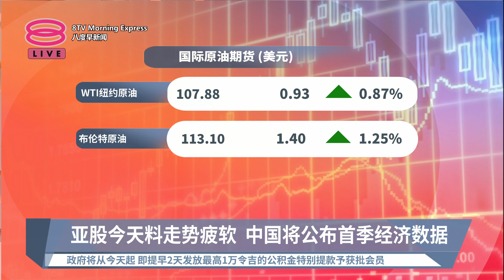《股汇动态》缺乏美股明确指引催化剂，分析员盘点马股焦点【2022.04.18 八度早新闻】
八度早新闻《股汇动态》特约分析员现场连线
【分析员盘点股市动向 展望森那美种植走势】
连线嘉宾：马六甲证券研究主管 刘礼誉

▪ 市场走势
【亚股今天料走势疲软 中国将公布首季经济数据】